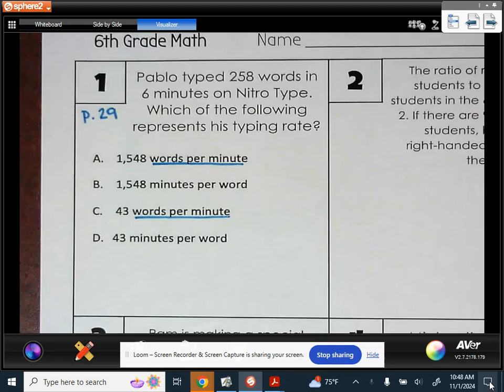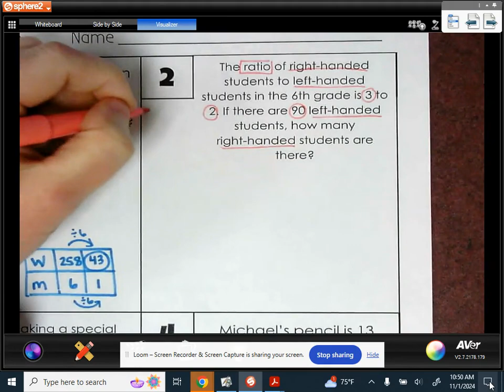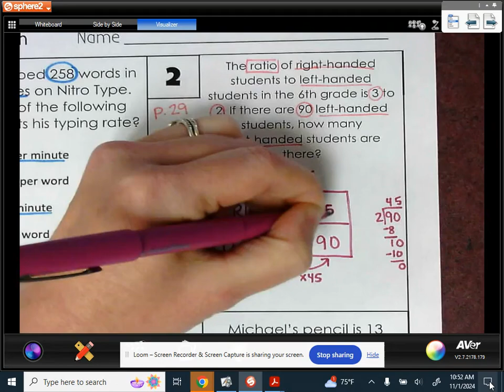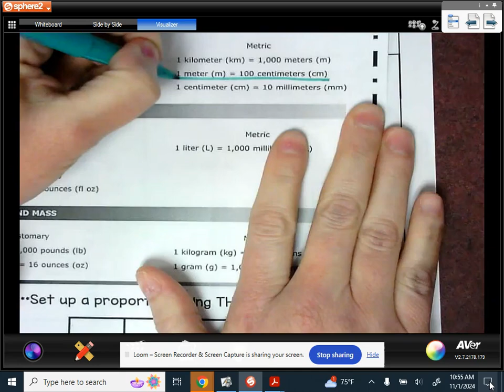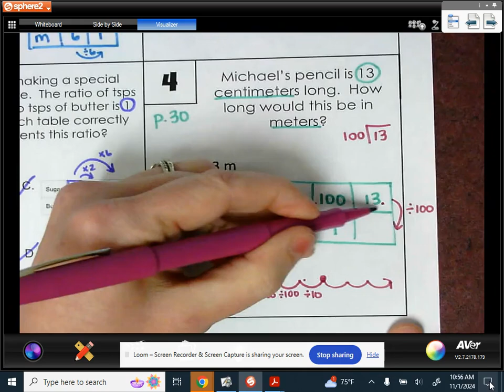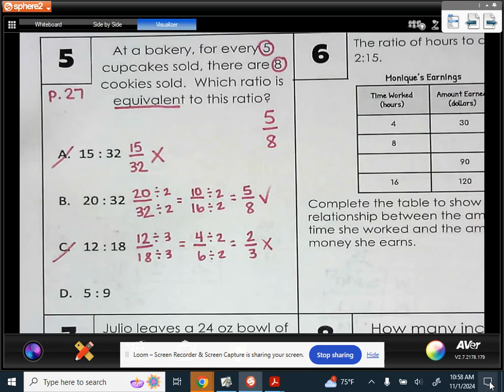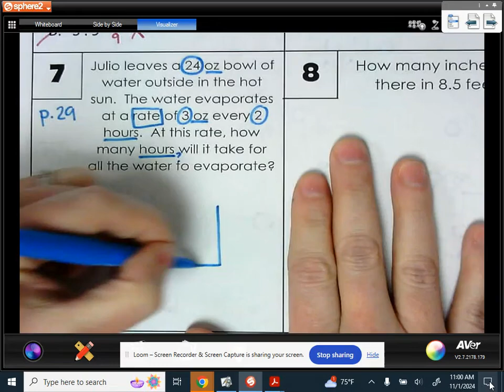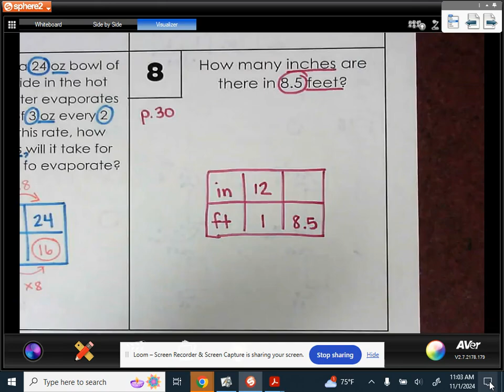Unit 5 Test Review 2024